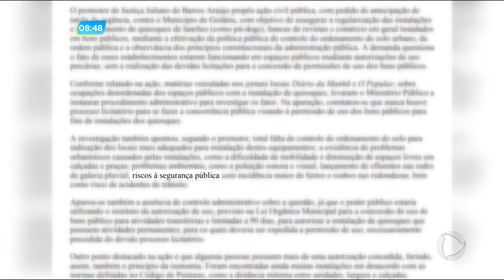GA - Donos de pit dogs contestam ação do MP - 09-11-2017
Donos de pit dogs estão revoltados com uma ação de um promotor do Ministério Público que pede o fechamento de mais de mil e seiscentos lanchonetes que existem em Goiânia. O MP questiona o fato dos estabelecimentos funcionarem em áreas públicas sem licitação.